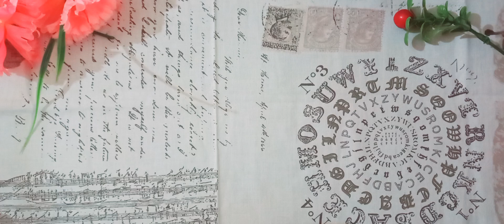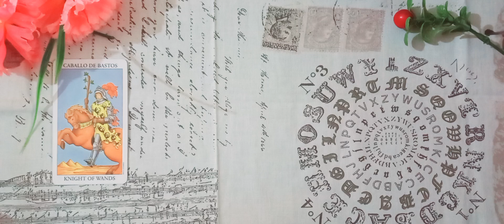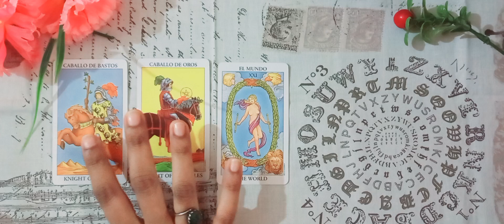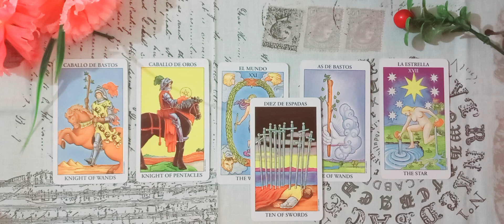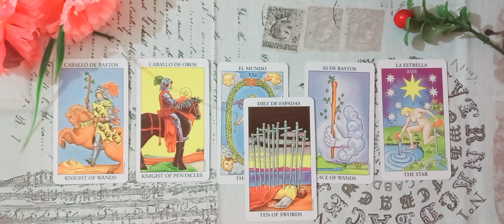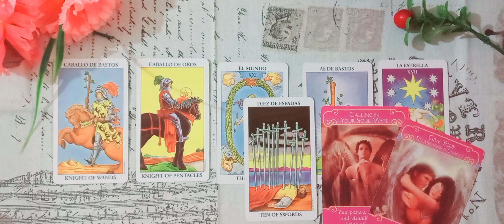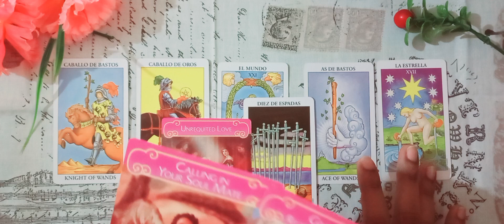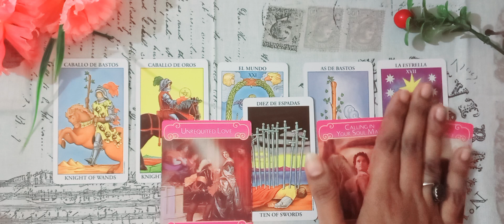PISCES ♓️ MID OCTOBER URDU/HINDI TAROT READING